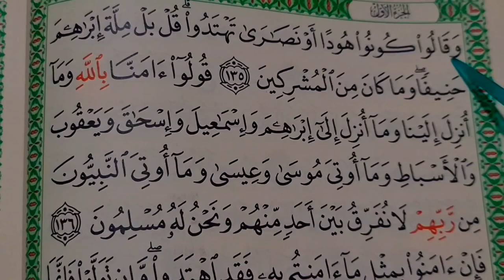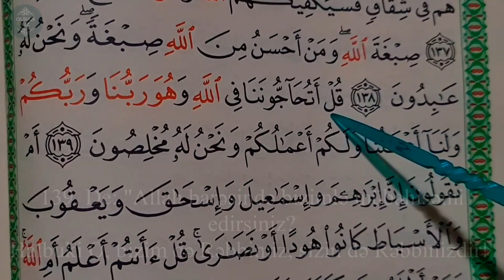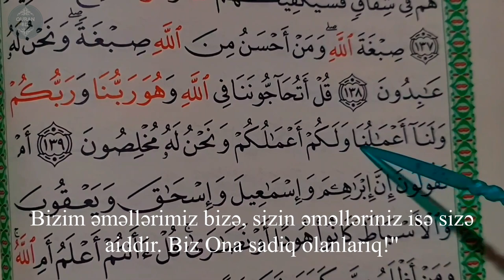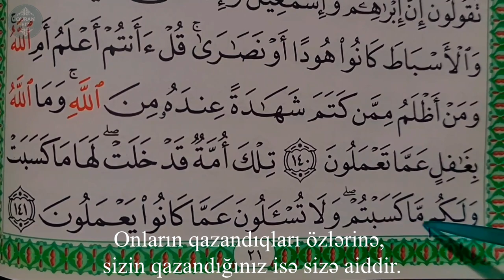Biz yalnız Ona ibadət edənlərik!..Bəqərə surəsi (135-141) Zain Abu Kautsar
2. əl-Bəqərə surəsi

Məşhur qarilər:
İdris Abkar.
Saad Al Ghamdi
Mişari ar-Raşid
Feysal ar-Ruşud
Muhammad Al-Luhaidan
Abdul Həlim
İslam Subhi

 1. Fatihə surəsi 2. əl-Bəqərə surəsi 3. Ali-İmran surəsi 4. ən-Nisa surəsi
5. əl-Maidə surəsi 6. əl-Ənam surəsi 7. əl-Əraf surəsi 8. əl-Ənfal surəsi
9. ət-Tovbə surəsi 10. Yunus surəsi 11. Hud surəsi 12. Yusuf surəsi
13. ər-Rad surəsi 14. İbrahim surəsi 15. əl-Hicr surəsi 16. ən-Nəhl surəsi
17. əl-İsra surəsi 18. əl-Kəhf surəsi 19. Məryəm surəsi 20. Ta ha surəsi
21. əl-Ənbiya surəsi 22. əl-Həcc surəsi 23. əl-Muminun surəsi
24. ən-Nur surəsi 25. əl-Furqan surəsi 26. əş-Şuəra surəsi
27. ən-Nəml surəsi 28. əl-Qasas surəsi 29. əl-Ənkəbut surəsi
30. ər-Rum surəsi 31. Loğman surəsi 32. əs-Səcdə surəsi
33. əl-Əhzab surəsi 34. Səba surəsi
35. Fatir surəsi 36. Ya sin surəsi 37. əs-Saffat surəsi
38. Sad surəsi 39. əz-Zumər surəsi 40. Ğafir surəsi
41. Fussilət surəsi 42. əş-Şura surəsi 43. əz-Zuxruf surəsi
44. əd-Duxan surəsi 45. əl-Casiyə surəsi 46. əl-Əhqaf surəsi
47. Muhəmməd surəsi 48. əl-Fəth surəsi
49. əl-Hucurat surəsi 50. Qaf surəsi 51. əz-Zəriyət surəsi
52. ət-Tur surəsi 53. ən-Nəcm surəsi 54. əl-Qamər surəsi
55. ər-Rahmən surəsi 56. əl-Vaqiə surəsi 57. əl-Hədid surəsi
58. əl-Mucadilə surəsi 59. əl-Həşr surəsi 60. əl-Mumtəhənə surəsi
61. əs-Saff surəsi 62. əl-Cumuə surəsi 63. əl-Munafiqun surəsi
64. əl-Təğabun surəsi 65. ət-Talaq surəsi 66. ət-Təhrim surəsi
67. əl-Mulk surəsi 68. əl-Qaləm surəsi 69. əl-Həqqa surəsi
70. əl-Məaric surəsi 71. Nuh surəsi 72. əl-Cinn surəsi
73. əl-Muzzəmmil surəsi 74. əl-Muddəssir surəsi
75. əl-Qiyəmə surəsi76. əl-İnsan surəsi 77. əl-Mursəlat surəsi
78. ən-Nəbə surəsi 79. ən-Nəziət surəsi 80. Əbəsə surəsi
81. ət-Təkvir surəsi 82. əl-İnfitar surəsi 83. əl-Mutaffifin surəsi
84. əl-İnşiqaq surəsi 85. əl-Buruc surəsi 86. ət-Tariq surəsi
87. əl-Əla surəsi 88. əl-Ğaşiyə surəsi 89. əl-Fəcr surəsi 90. əl-Bələd surəsi
91. əş-Şəms surəsi 92. əl-Leyl surəsi 93. əd-Duha surəsi
94. əş-Şərh surəsi 95. ət-Tin surəsi 96. əl-Ələq surəsi
97. əl-Qadr surəsi 98. əl-Beyyinə surəsi 99. əz-Zəlzələ surəsi
100. əl-Adiyat surəsi 101. əl-Qariə surəsi 102. ət-Təkəsur surəsi
103. əl-Əsr surəsi 104. əl-Huməzə surəsi 105. əl-Fil surəsi
106. Qureyş surəsi 107. əl-Maun surəsi 108. əl-Kovsər surəsi
109. əl-Kəfirun surəsi 110. ən-Nəsr surəsi 111. əl-Məsəd surəsi
112. əl-İxlas surəsi 113. əl-Fələq surəsi 114. ən-Nəs surəsi